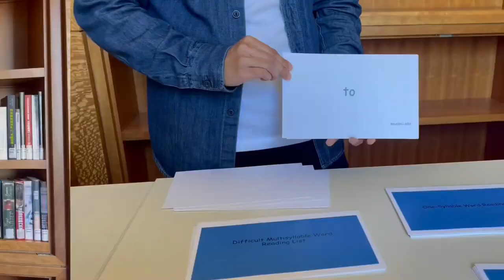Become a FOG Readers Tutor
Make a positive impact in your community by becoming a FOG Readers volunteer tutor! FOG Readers, an award-winning literacy program, transforms lives. Students read more, gain confidence and improve by over half a grade level in 3 months. Whether you choose to work online or in-person, dedicating just a couple of hours a week can make a big difference for struggling readers in grades 1-4.